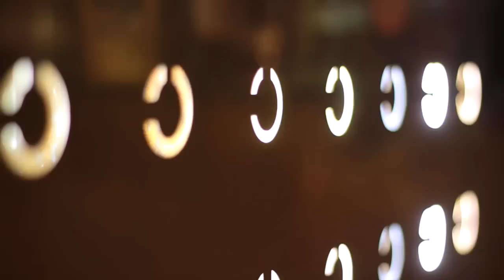Conca d'oro, bar dal 1964 - Corsi di pasticceria amatoriale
Il bar Conca d'Oro è da sempre sinonimo di qualità. La famiglia Orfanelli con grande passione e attenzione per i dettagli gestisce questa attività fin dal 1964, quando Felicetto Orfanelli lo aprì assieme a suo fratello Vincenzo. Un punto di ritrovo, un luogo in grado di accogliere i propri clienti come in una sorta di famiglia. E a distanza di cinquant'anni la tradizione prosegue. Qui modernità e tradizione si sono unite dando vita ad un posto in grado di ospitare ogni genere di iniziativa, dalle apprezzate degustazioni musicali passando per veri e propri eventi enogastronomici, senza mai dimenticare l'anima autentica di questo luogo.
Per il suo 50esimo saranno in programma una serie di iniziative, prima tra tutte un corso amatoriale di pasticceria.
Le lezioni, tenute dal maestro pasticcere Federico Anzellotti (presidente della Confederazione italiana pasticceri), si terranno per tre lunedì nella sala del seminterrato.
Al termine del corso, che tratterà svariati temi, compresi i dolci tradizionali abruzzesi, verrà rilasciato un attestato di partecipazione. Previsto anche un concorso per i partecipanti.